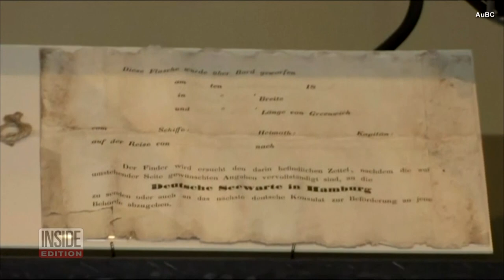These Are the Oldest Things of Their Kind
These are the oldest things of their kind. In 2018, researchers found the world’s oldest intact shipwreck. In 2022, scientists say a primitive creature living in a San Francisco museum was believed to be the oldest living aquarium fish in the world. In 2021, 65,000-year-old red drawings found in a cave in southern Spain indicate prehistoric humans may not have been so different from the modern ones. Inside Edition Digital’s Andrea Swindall has more.